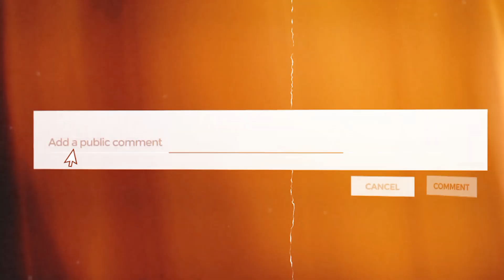Khamzat Chimaev vs Israel Adesanya: PREDICTION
We discuss the strengths and weaknesses of Khamzat Chimaev and Israel Adesanya and give our prediction on who would win this dream fight.

The UFC’s Middleweight division is quickly becoming one of the most exciting in the promotion. After a recent shake-up in the rankings, following Israel Adesanya's loss to Sean Strickland and the introduction of Khamzat Chimaev to the weight class, we have plenty of future fights to look forward to.

One fight that has been teased on various occasions is a showdown between the former champ Adesanya and Chimaev. But if these two shared the octagon, how would that fight go down?

Join us in this video as we dive into a deep breakdown and discuss what will happen if these two meet inside the octagon. Be sure to stick around until the end to get our official prediction!

Inspired by Patrick Gavia, Full Mount MMA, and Athlete Central.

Inspired by Khamzat Chimaev vs Gilbert Burns | FREE FIGHT | UFC 294

Inspired by Khamzat Chimaev vs Li Jingliang | FREE FIGHT | UFC 294

Inspired by Best Khamzat Chimaev Moments

Inspired by Alex Pereira vs Israel Adesanya 1 | FREE FIGHT | UFC 295

Inspired by Israel Adesanya | UFC Greatest Hits

Welcome to MMA Success! On this channel we'll explore the latest Mixed Martial Arts (MMA) drama, news, and everything you'd need and want to know about your favorite MMA fighters. We'll explore some of the richest MMA fighters in the world like Conor McGregor and Khabib Nurmagomedov, and also some lesser known yet fairly popular fighters like Jessica Andrade and Beneil Dariush. Our videos will showcase fighters from various promotions like UFC, Bellator, and ONE Championship. So, if you've ever been curious about how much UFC fighters earn, what it takes for fighters to achieve stardom, the latest MMA/UFC news/drama, or the results of the latest UFC PPV, you're in the right place! :)